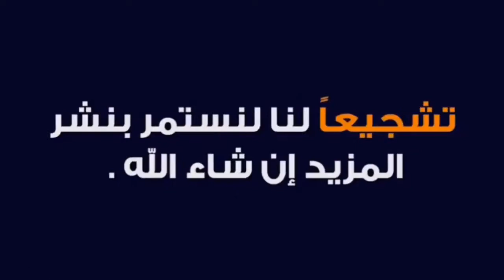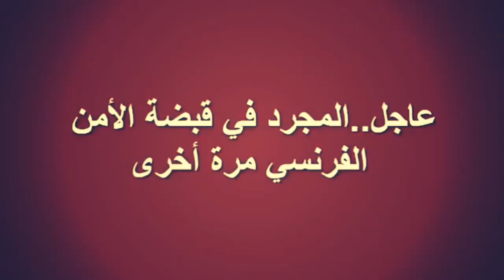اخر الاخبار حول اعتقال سعد لمجرد بفرنسا saad lamjarred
حقيقة القبض على سعد لمجرد وبالدليل القاطع
توقيف سعد_المجرد في قضية جنسية جديدة في
إعتقال الفنان المغربي "سعد لمجرد" في فضيحة جنسية جديدة
عاجل …القبض على الفنان سعد المجرد من جديد وهذا هو السبب!!!
سعد المجرد اليوم saad lamjarred,سعد لمجرد
Saad Lamjarred | سعد لمجرد
مغربي بفرنسا يكشف حقيقة القبض على سعد لمجرد وبالدليل القاطع
القبض على سعد لمجرد بتهمة محاولة الاغتصاب يوم الأحد 26/08/2018 بعد ليلة حمراء بمدينة سان تروبي السياحية بفرنسا والخبر صحيح ومؤكد وكتبت عليه صحف فرنسية عديدة
عااااجل, القاء القبض من جديد على الفنان المغربي سعد المجرد بتهمة الاغتصاب
Saad Lamjarred - CASABLANCA (EXCLUSIVE Music Video) | (فيديو كليب حصري) CASABLANCA - سعد
بالفيديو .. اعتقال سعد المجرد بتهمة اغتصاب جديدة وهذا ما قالته والدته
عاجل..سعد المجرد في قبضة الأمن الفرنسي مرة أخرى
هذا هو سبب و الحقيقة الكاملة لـ اعـ تقال سعد المجرد اليوم saad lamjarred
اعتقال سعد المجرد من جديد في سانت تروبي بتهمة الاعتداء و محاولة الاغتصاب تحت تأثير المخدرات
سعد المجرد : شاهد سبب إعتقال سعد لمجرد للمرة الثانية في فرنسا Saad_Lamjarred
Saad Lamjarred arrêté à Saint-Tropez pour agression?
El cantante marroquí Saad Lamjarred, detenido por violación ... - El País
Detenido en Francia el cantante marroquí Saad Lamjarred
El cantante marroquí Saad Lamjarred, detenido por violación - ABC.es
Saad Lamjarred, el cantante más famoso de Marruecos, se encuentra detenido en una comisaría de los gendarmes de Saint-Tropez
لقاء القبض على المغني المغربي سعد المجرد بتهمة الإغتصاب
 لقي القبض على المغني المغربي سعد لمجرد يوم الأحد في سان تروبيه
News Saad Lamjarred Arrest in Paris
فضيحة : شاهد لحظة اعتقال سعد المجرد saad lamjarred بفرنسا بتهمة التحرش الجنسي !!
إلقاء القبض على الفنان سعد المجرد في باريس بتهمة الإغتصاب
شاهد بالفيديو لحظة إعتقال سعد لمجرد بتهمة التحرش الجنسي بفرنسا
عاجل ! اعتقال سعد لمجرد بفرنسا بتهمة التحرش الجنسي !!
الاغتصاب رقم 3 فضيحة جنسية جديدة للفنان سعد المجرد
سعد المجرد#,
اعتقال سعد المجرد في "فضيحة جنسية " جديدة
سعد المجرد,saad lamjarred,المغرب
إعتقال الفنان المغربي "سعد المجرد" في فضيحة جنسية جديدة